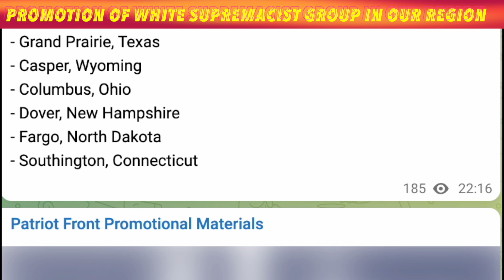White Supremacist Group Promotional Material Found In Our Region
NORTH DAKOTA-MINNESOTA (iNewZ.TV) Promotional material from the extremist group Patriot Front are showing up in our area.